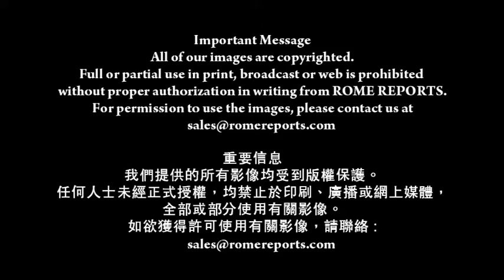教宗接見美國總統：追溯近世紀歷史（27-03-2014）